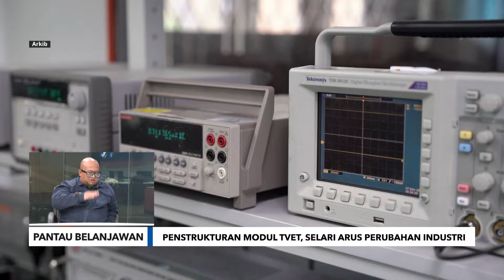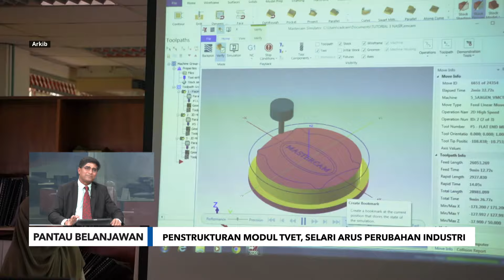Pantau Belanjawan: Penstrukturan modul TVET, selari arus perubahan industri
Graduan dalam aliran Pendidikan Teknikal dan Latihan Vokasional (TVET) kini, mempunyai potensi besar menjadi tenaga mahir negara dalam pelbagai bidang. Apakah langkah yang boleh diambil untuk memastikan kurikulum bidang TVET dapat memenuhi keperluan industri semasa serta dapat mempersiapkan graduan bagi menghadapi pelbagai cabaran dalam pasaran pekerjaan?